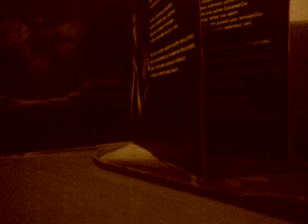Dimosthenis an den m᾽agapas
Στίχοι-Μουσική: Δημοσθένης